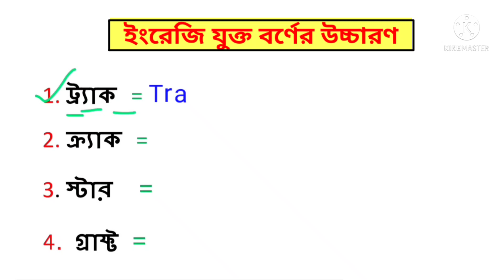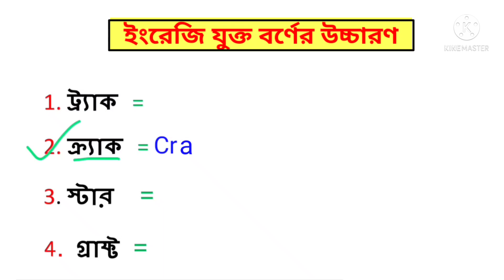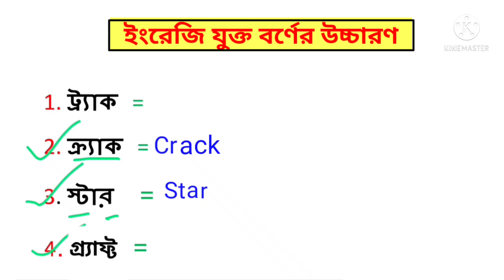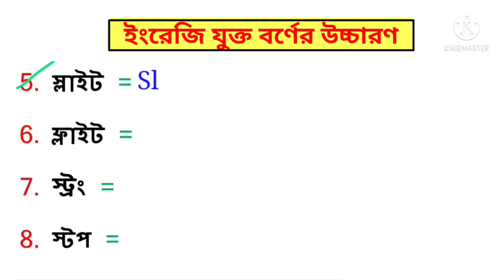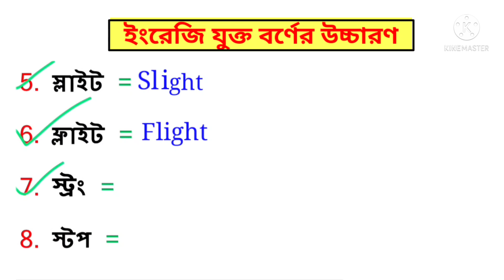ইংরেজি যুক্ত বর্ণের উচ্চারণ।। English spelling rules in Bengali।। Bk teacher ।। English spelling ।।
3 টি নিয়মে ইংরেজি উচ্চারণ করা শিখুন -

Your Quotes:-